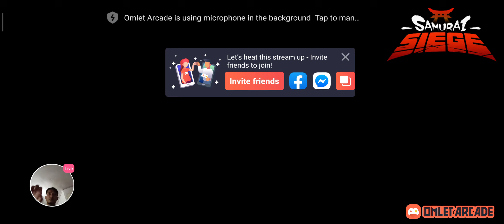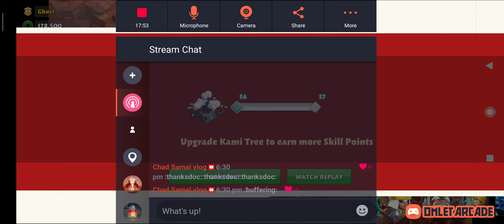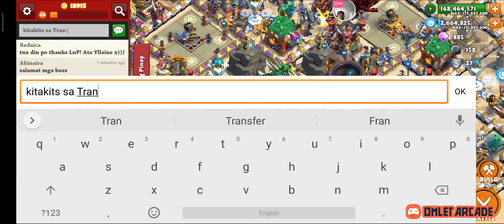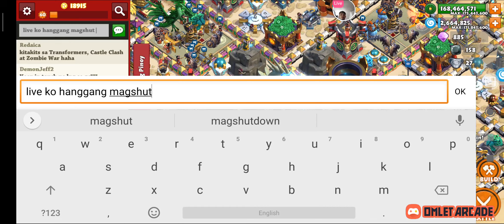Goodbye Samurai Siege Goodbye Siegers [COMPLETE Video]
let us witness the armitice and the closing of Samurai Siege, Farewell!
Watch me stream Samurai Siege on Omlet Arcade!